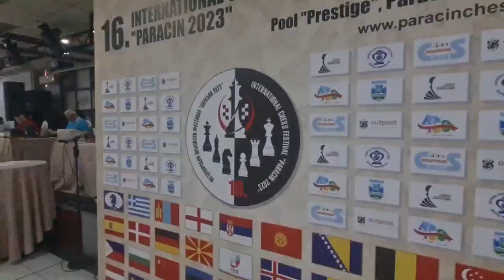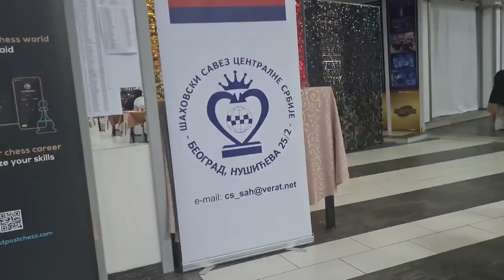Open Paraćin 2023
br16 - Međunarodni šahovski turnir,
126 + 150 igrača ,
A i B turnir
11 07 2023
AJK chess